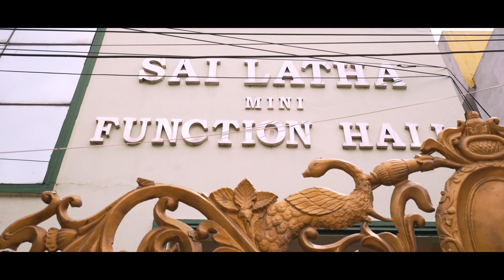SAREE CEREMONY OF VARSHITHA 4k